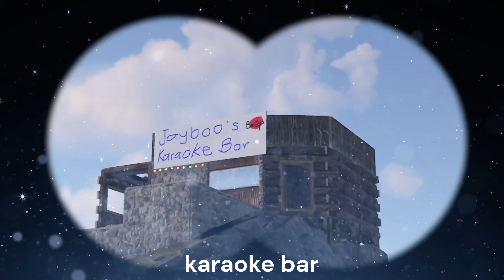I built a Karaoke Bar